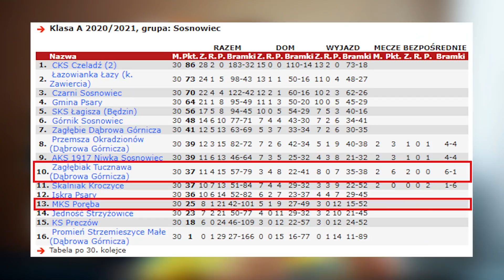OSTATNI MECZ W SEZONIE 20/21!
►10% Rabat w sklepie R-GOL.com z kodem: LISU10
Zaobserwuj mnie na instagramie: Rafaufoxi